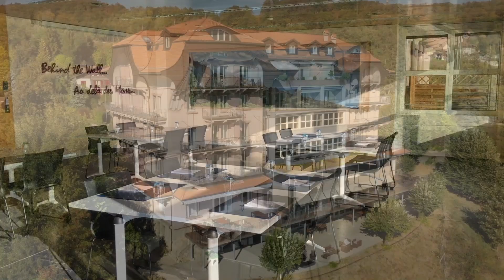Hotel Prealpina - Chexbres - Switzerland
BIENVENUE À L'HÔTEL PREALPINA
Une invitation au calme et au dépaysement Surplombant le lac Léman dans un calme apaisant, vous vous sentirez loin de tout, à deux pas des centres-villes de Vevey ou Lausanne. Que ce soit pour vos déplacements d’affaires, vos séminaires ou vos loisirs, l'Hôtel Prealpina vous propose un confort moderne, un calme reposant et une vue à couper le souffle ! L'alliance des vignes, des montagnes et du lac permettent à la magie de s'opérer. Bienvenue !

WILLKOMMEN IM HOTEL PREALPINA
Eine Einladung zur Ruhe und zum Tapetenwechsel Über dem Genfersee in friedlicher Ruhe fühlen Sie sich weit weg von allem, und das drei Schritte von den Stadtzentren von Vevey und Lausanne entfernt. Ob für Geschäftsreisen, Seminare oder einen erholsamen Urlaub, das Hotel Prealpina bietet Ihnen modernen Komfort, erholsame Ruhe und eine atemberaubende Aussicht! Die Kombination aus Weinbergen, dem Gebirge und dem See entfaltet ihre zauberhafte Wirkung. Willkommen!

WELCOME TO THE HOTEL PREALPINA
Your invitation to relaxation and wonder Overlooking Lake Geneva, in a soothing, tranquil setting, you'll feel you've left everything behind, even though you're only minutes away from the centre of both Vevey and Lausanne. Whether you are on a business trip, coming for a meeting, or for leisure travel, you'll enjoy a relaxing stay at the Hotel Prealpina. Our property offers modern comfort in a peaceful setting with breathtaking views! A magical ambiance awaits, with the stunning combination of vineyards, mountains, and the lake! Welcome!